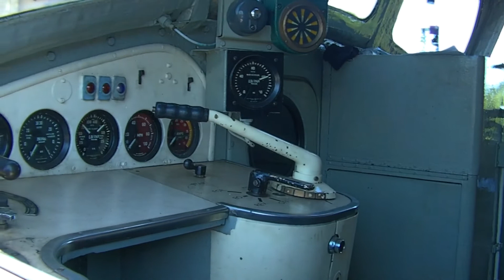Peak Diesel at Butterley Museum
Peak Diesel 45041 Royal Tank Regiment at Butterley, Derbyshire